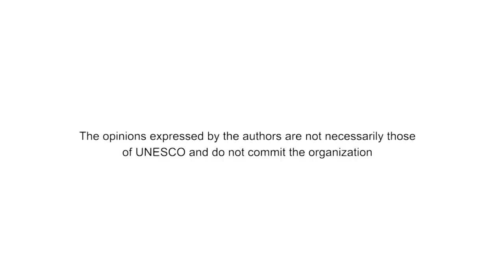Palestinian Traditional Songs from Attara Village - اغاني شعبية فلسطينية من قرية عطارة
مثال لحصر الأغاني الشعبية الفلسطينية من قرية عطارة – رام الله
Pilot Inventorying On Palestinian Traditional Songs from Attara Village-Ramallah